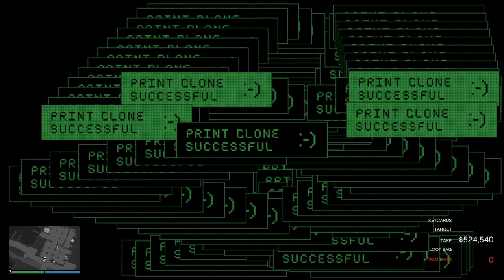Cayo perico Heist - Solo stealth hard mode elite challenge $2298242